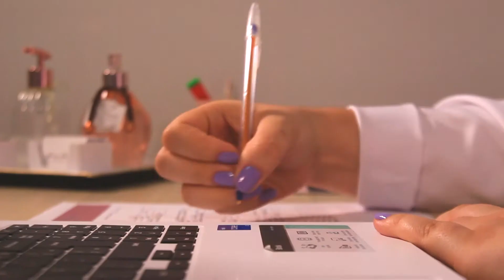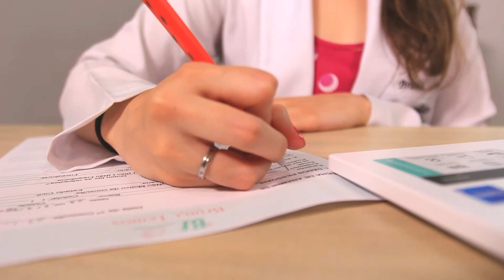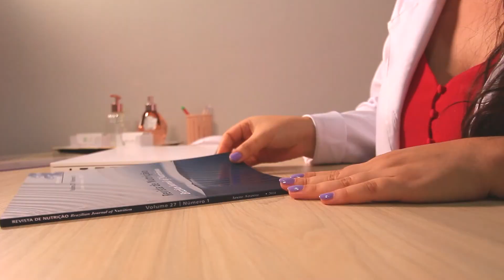Nutrição | Made In PUC